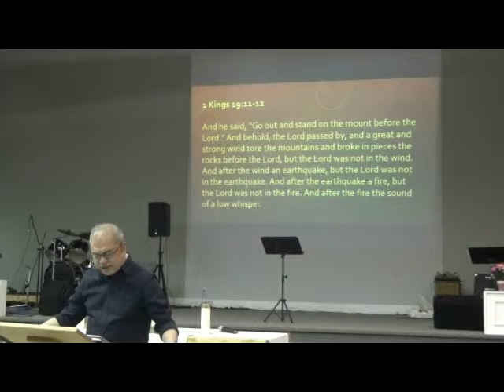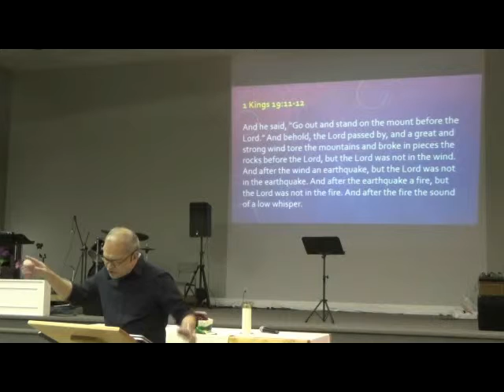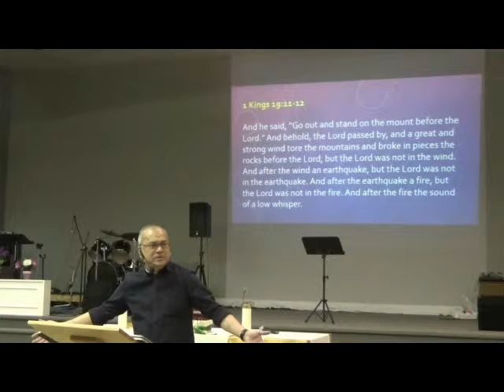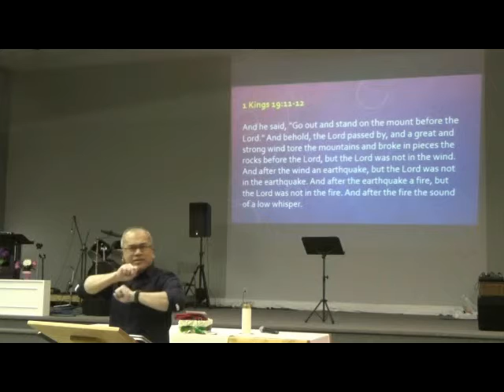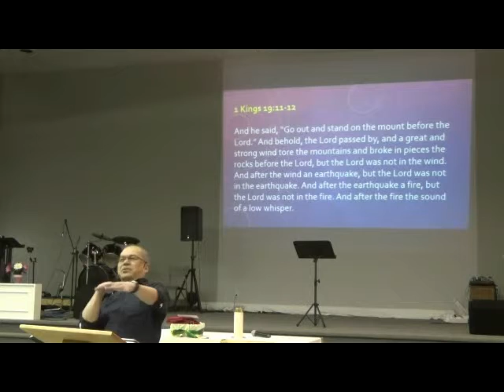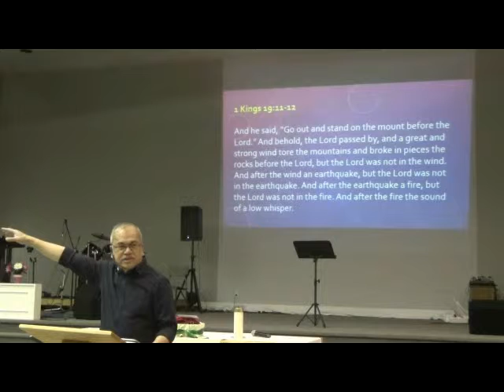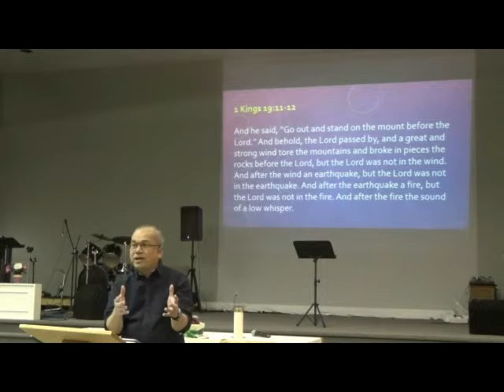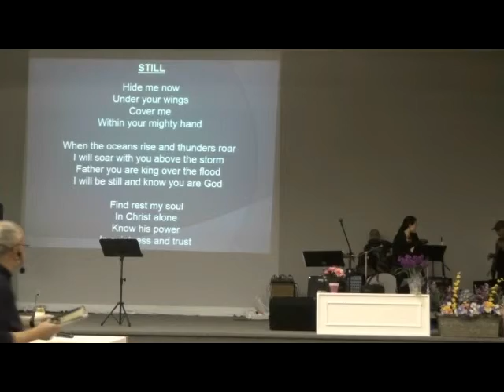05-19-2019 MCC Pastor Val Preaching